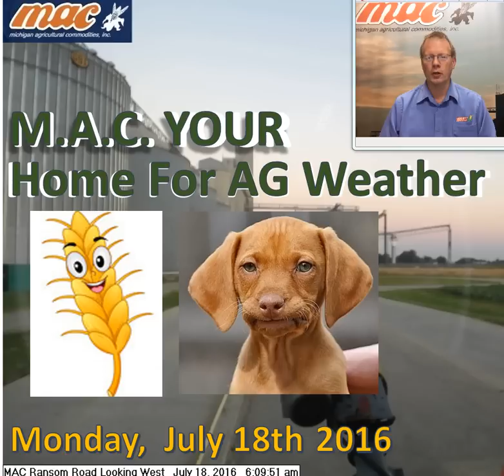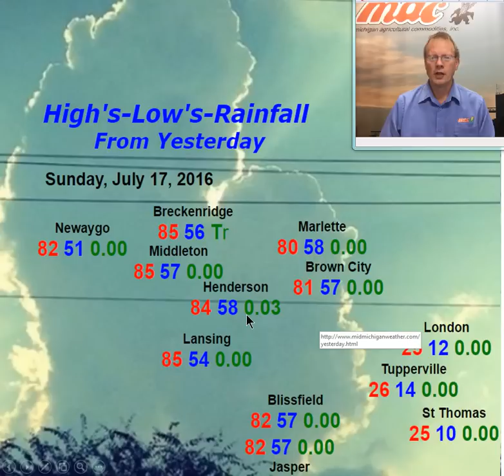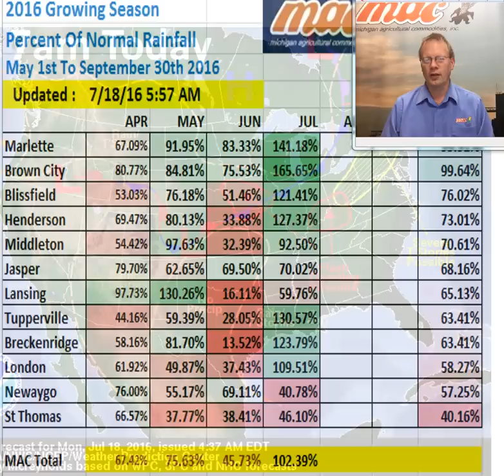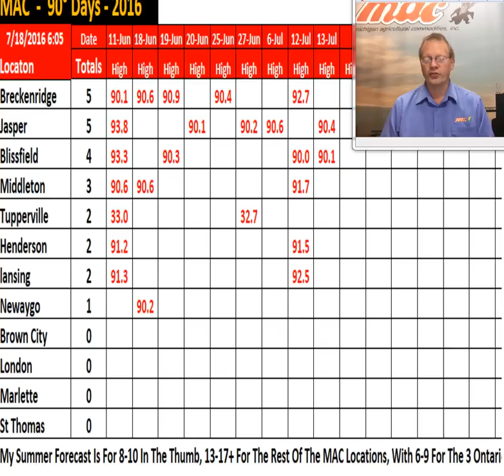weatherupdate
Monday, July 18, 2016 - Sunshine and a bit cooler 81-85, Tuesday sunny 83-87 then HOT through the weekend 100 ?